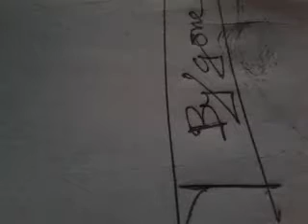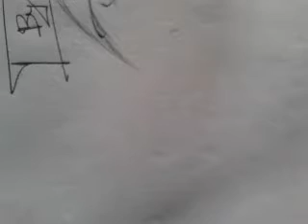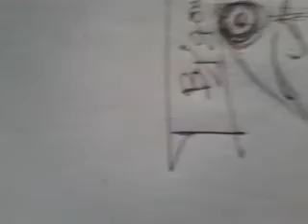ভ্রমর কইয়ো গিয়া (vromor koiyo giya)